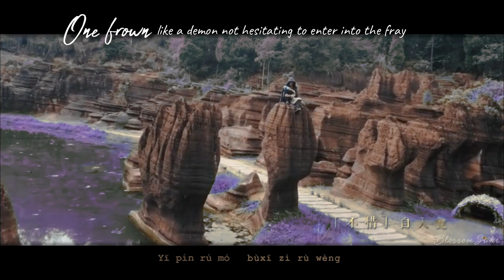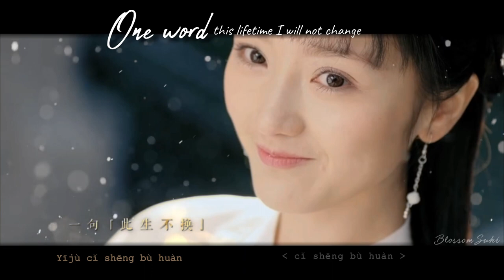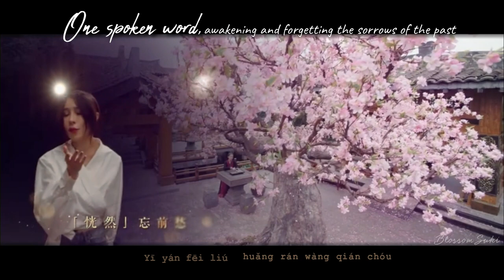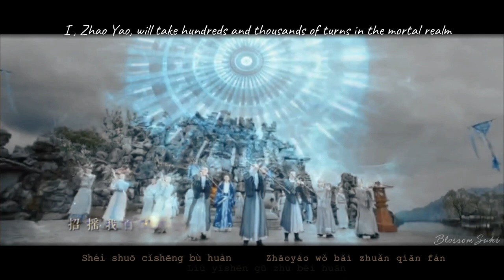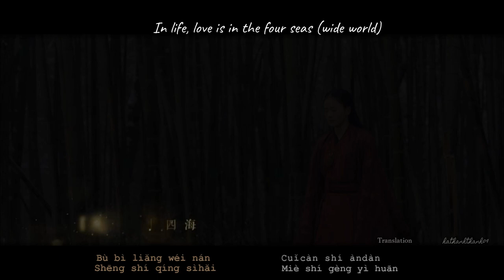[Eng+Pinyin] 招摇 The Legends Theme Song starring BaiLu 白鹿 & XuKai 许凯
English Translation by: hathanhthanh09 (soompi)

Song Title: 招摇 Zhao Yao
Artist: Chen Chusheng 陈楚生 , Hu Shasha 胡莎莎
Drama: 2018 招摇 The Legends
Director: Zheng Weiwen
Genre: Period, Fiction, Romance
Broadcast Period: Jan/28/2019
Starring: BaiLu 白鹿 as 路招摇Lu ZhaoYao
XuKai 许凯 as 厉尘澜 Li ChenLan / 墨青 MoQing

Synopsis:

The Legends 招摇 is a lighthearted fantasy romance drama that stars Bai Lu as the leader of the demonic Wanlu Cult (lit. ‘ten thousand killings’) and Xu Kai as Mo Qing / Li Chenlan, a disfigured guard who carefully hides his love for the heroine behind a cold exterior.

While attempting to take her predecessor’s Wanjun Sword, Lu Zhao Yao (Bai Lu) is ambushed by the ten immortal sects and mistakenly believes LiChenlan is related to the incident after he is revealed to be the previous cult leader’s son.

Five years later, Li Chenlan has taken over the position of cult leader, and Zhaoyao decides to exact revenge with the help of cultivator Qin Zhiyan (Xiao Yan), though slowly falls in love with him instead.

Cr mydramalist